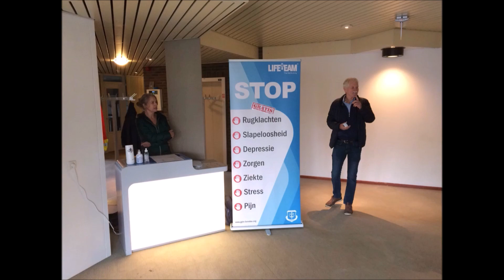Genezingstraining Grootegast 2020